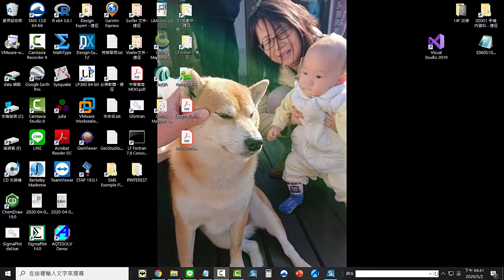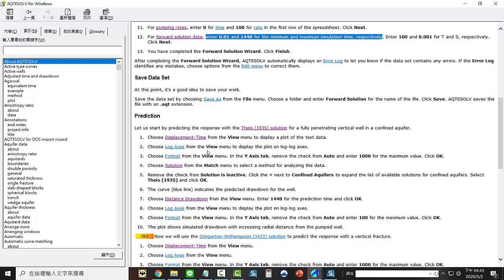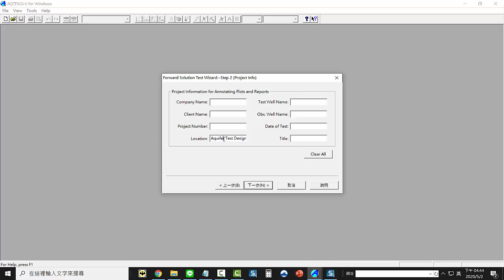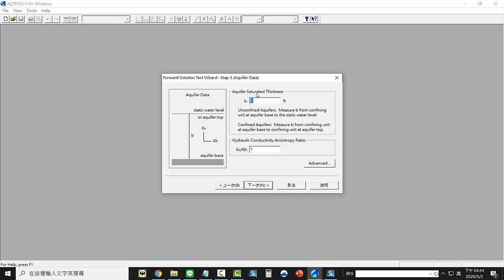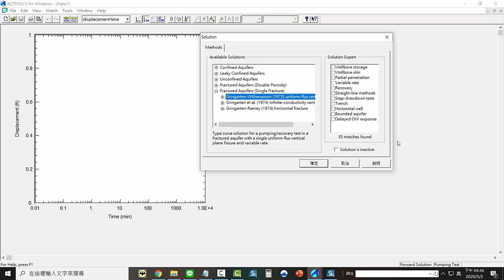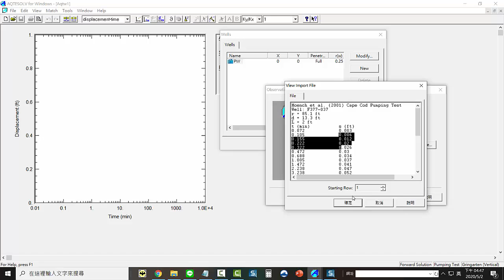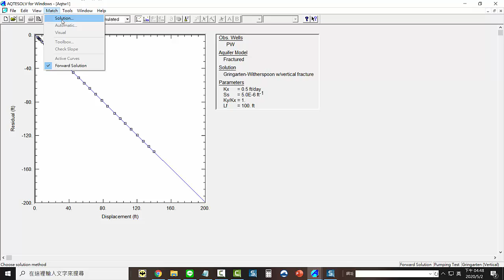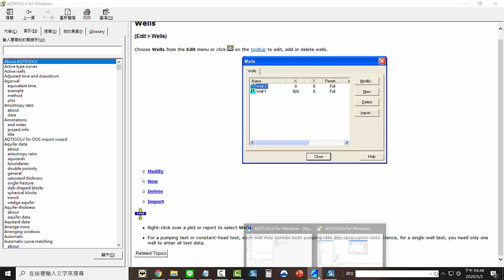20 Example 13 Pumping Test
Tutorial for  V4.5:
AQTESOLV軟體教學範例

鑽井軟體 含水層抽水試驗
Pumping test design (forward solution)
vertical fracture; sensitivity analysis; Gringarten-Witherspoon solution

我不是水利工程專家
若操作及說明上有錯誤 請見諒
I am not an expert in hydrogeologic.
I just want to show the function of AQTESOLV.

13F, NO. 55, SEC.1, CHIEN KUO N-ROAD, TAIPEI, 10491,TAIWAN ROC

本公司為AQTESOLV之授權經銷商
1.教育訓練  2.技術服務  3.教學範例  4.動畫影片

AQTESOLV-SoftHome is our Video Channel for AQTESOLV in YouTube
AQTESOLV-SoftHome 是本公司專為 AQTESOLV  開設之之Youtube專有頻道

13F, NO. 55, SEC.1, CHIEN KUO N-ROAD, TAIPEI, 10491,TAIWAN ROC

Wenn Sie Ihre Sofware nach Taiwan verkaufen wollen. Bitte kontaktieren Sie uns.

SoftHome International; Programvara för vetenskap
Adress: 13F, NO. 55, SEC.1, CHIEN KUO N-ROAD, TAIPEI, 10491, TAIWAN ROC
Den bästa mjukvaruförsäljaren i Taiwan
Om du vill sälja dina sofwares till Taiwan. Vänligen kontakta oss.
Ovanstående video var demo av vår ingenjör, Herr Pid Gau

SoftHome International; Programvare for vitenskap
Den beste programvareforhandleren i Taiwan
Hvis du vil selge din sofwares til Taiwan. Ta kontakt med oss.
Over videoen var demo av vår ingeniør Mr. Pid Gau

Osoite: 13F, NO. 55, SEC.1, CHIEN KUO N-ROAD, TAIPEI, 10491, TAIWAN ROC
Taiwanin parhaiden ohjelmistojen jälleenmyyjä
Jos haluat myydä sofwares Taiwanissa. Ota yhteyttä meihin.
Videon yläpuolella demo oli Our Engineer Mr. Pid Gau

כתובת: 13F, NO. 55, SEC.1, CHIEN KUO N-ROAD, טייפה, 10491, TAIWAN ROC
המשווק הטוב ביותר תוכנה בטייוואן
אם אתה רוצה למכור את sofwares לתוך טייוואן. אנא צור קשר איתנו.
מעל הסרט היה הדגמה על ידי המהנדס מר פיד גאו